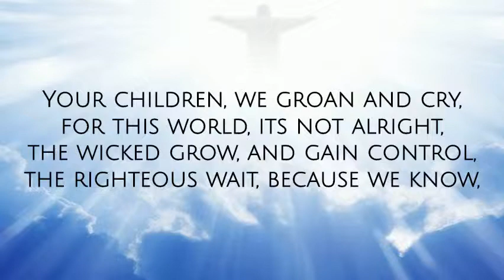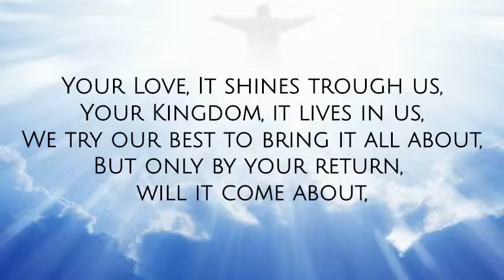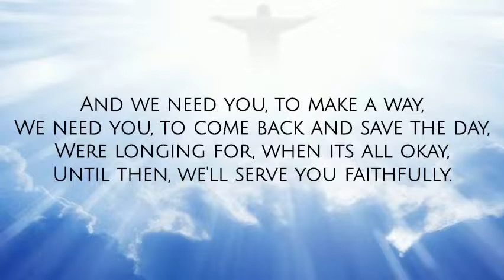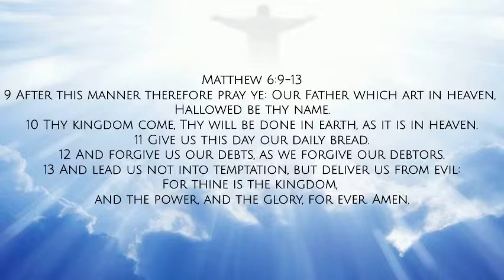Your Kingdom Come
2019 My Shepherd King
All Songs Written/Performed/Produced by Cory Webb to give God Glory and Bless Others!

CHORUS
Just like in Heaven, let it be done on earth.
(x2)

VERSE
Your children, we groan and cry,
for this world, its not alright,
the wicked grow, and gain control,
the righteous wait, because we know,

PRE-CHORUS
That we need you, to make a way,
We need you, to come back and save the day,
Were longing for, when its all okay,
Until then, we'll serve you faithfully.

CHORUS
(x2)

VERSE
Your Love, It shines trough us,
Your Kingdom, it lives in us,
We try our best to bring it all about,
But only by your return, will it come about,

PRE-CHORUS
And we need you, to make a way,

CHORUS
(x4)

OUTRO
Jesus, Let Your Kingdom Come
Jesus, Let Your Will Be Done
(x2)